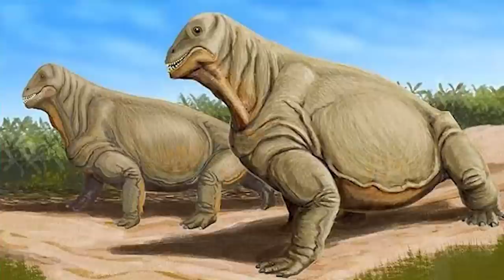Cele Mai MARI Creaturi Care Au Existat Vreodata Pe Pamant